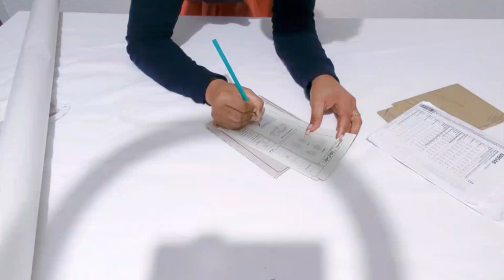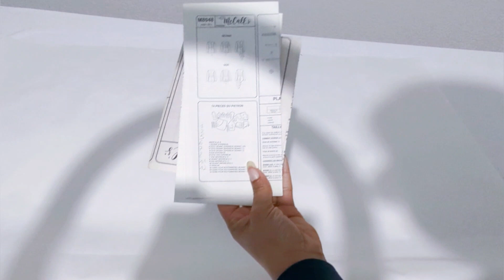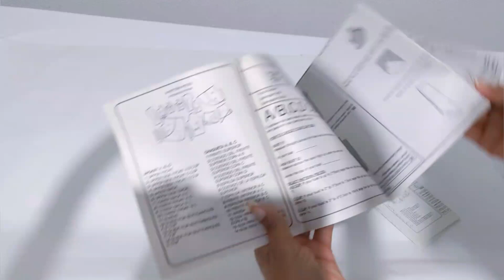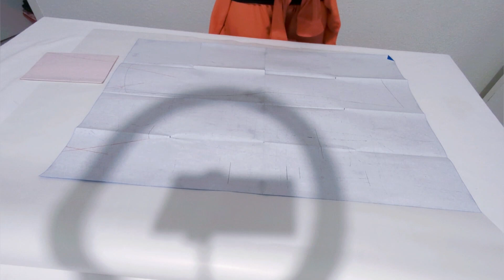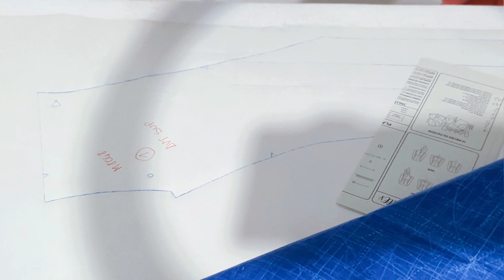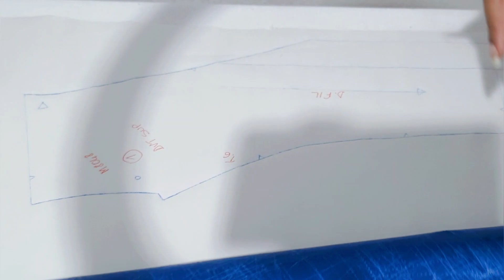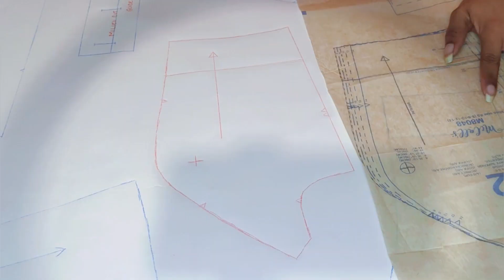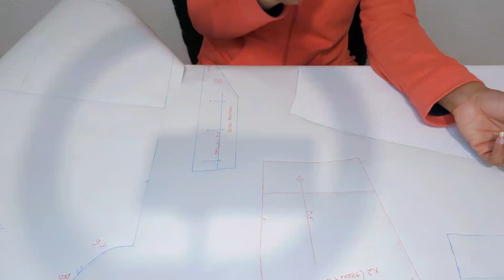Comment décalquer ou recopier un patron de couture / tuto débutant /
Helloooooo la famille,